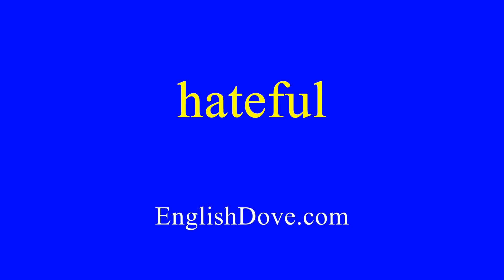How to pronounce hateful in American English.